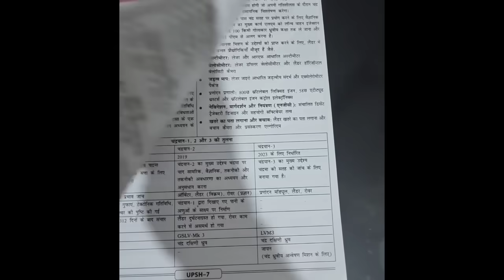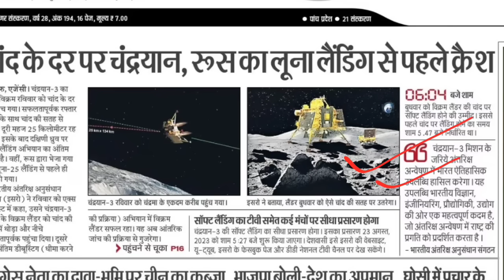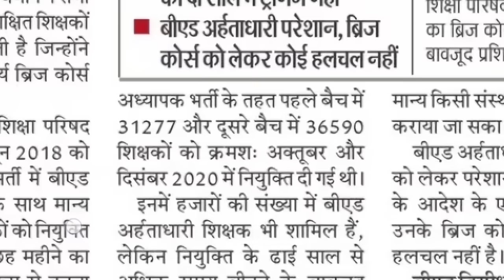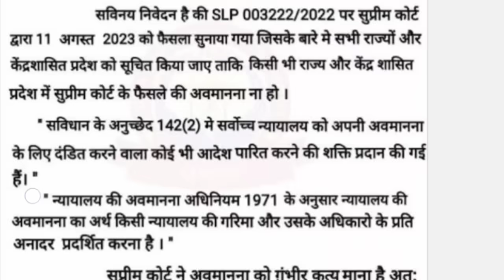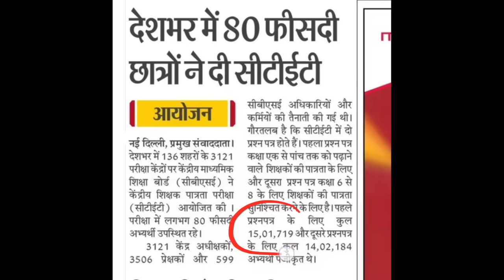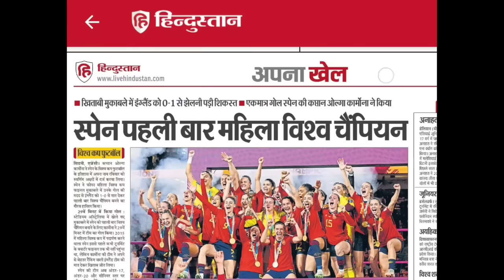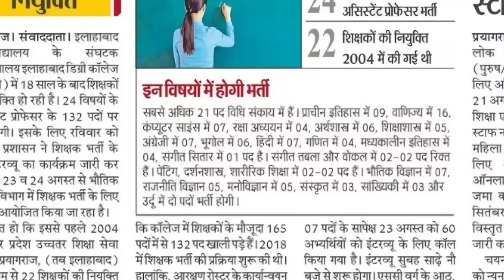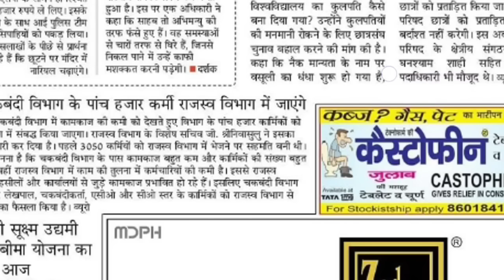UPSSSC NEWS II BED VS BTC ब्रिज कोर्स संकट II UPPSC नई भर्ती विज्ञापन CTET EXAM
UPSSSC PET Solved Papers Total 63 PYQs

UPSSSC Practice Sets Hindi Medium

UPSSSC Practice Sets English Medium
UPSSSC PET Solved Papers 59 Sets Eng

UPSSSC PET Solved Papers 59 Sets hindi

UPSSSC PET Practice Work Book 27 Sets eng

UPSSSC PET Practice Work Book 27 Sets hindi

up
up shikshak
up
super
super tet
uptet exam